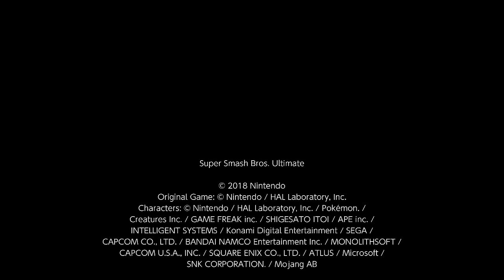Me vs Strobin